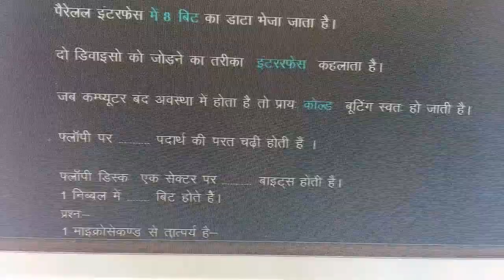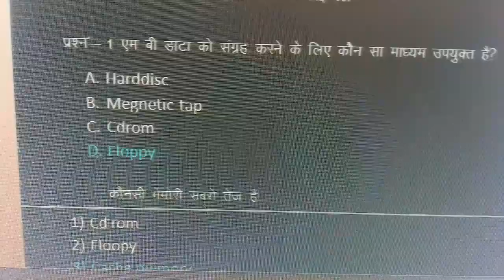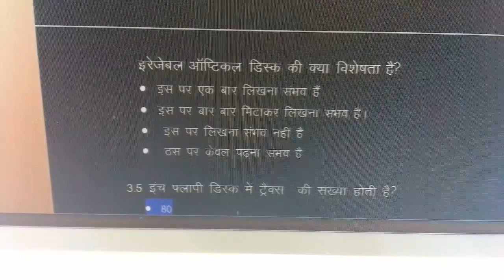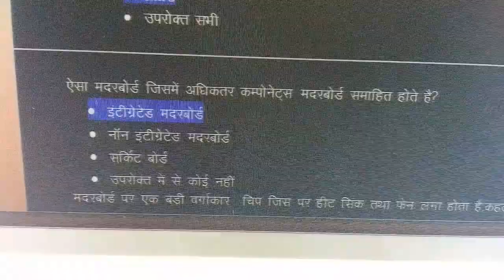Top 20 computer MCQ question answer objective question answer computer paper.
Top 27 computer objectives answer.

computer class MCQ question answer short video
copa scvt objective question answer
copa ncvt computer class MCQ short notes
objective question paper
computer class objective question answer